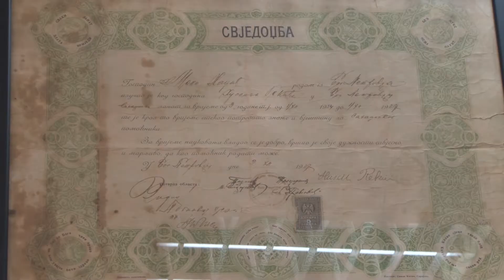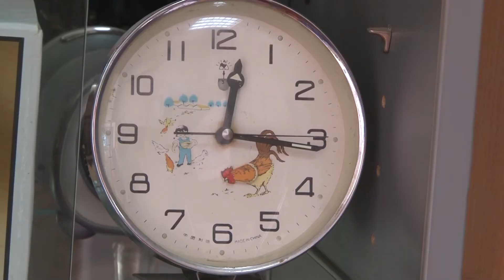POSLIJEPODNE UZ RTV USK - PRIČA: ZAVIRILI SMO U SVIJET SATOVA URARA DINKA HADŽIĆA